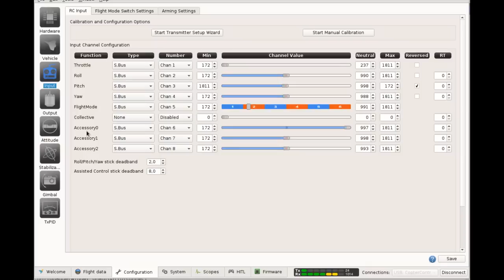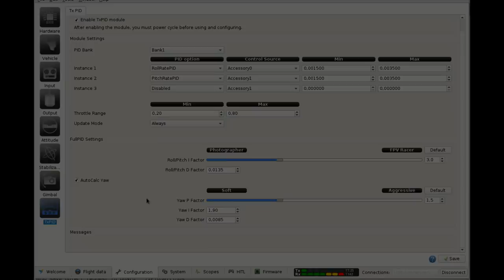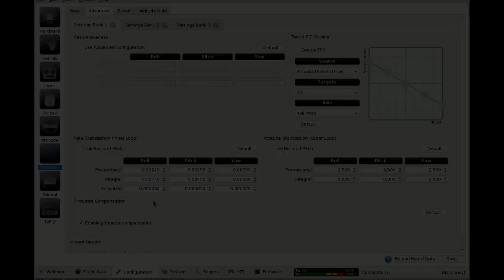TxPID - Easy tune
How to setup TxPID for easy tuning, an Optune like but without need network connection.